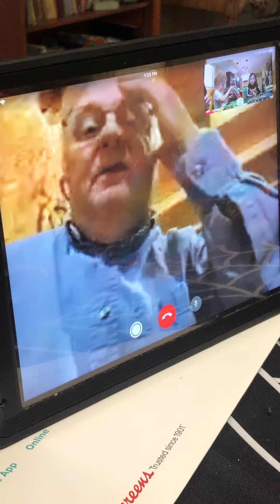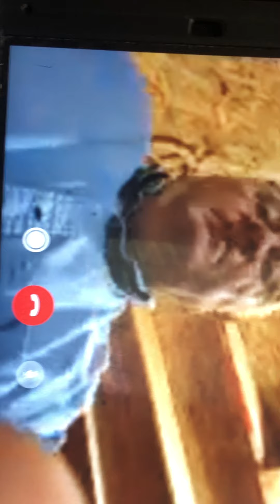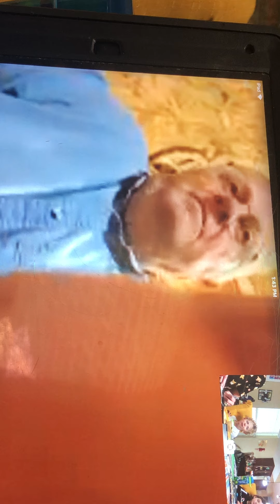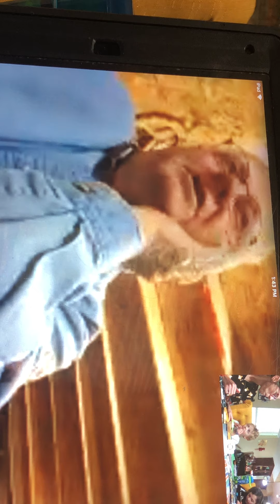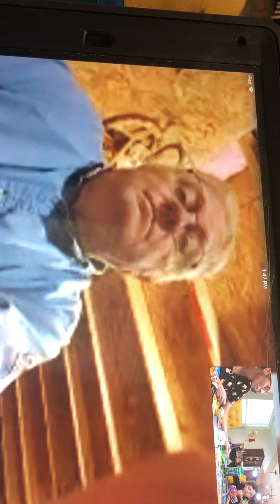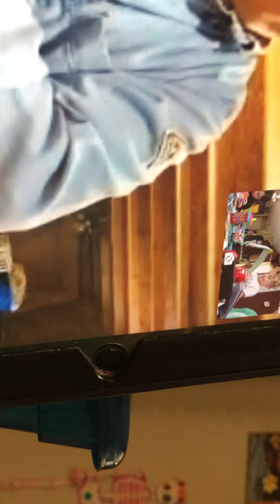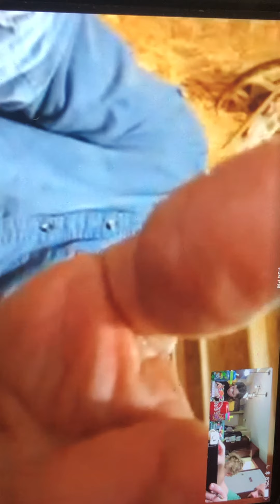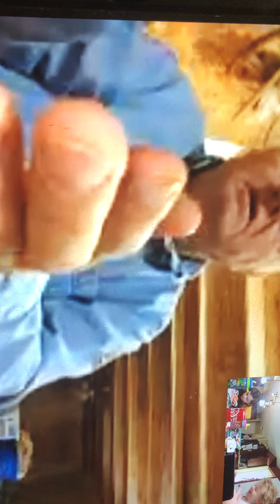2020 Dia De Los Muertos via Mom and Dad Munson